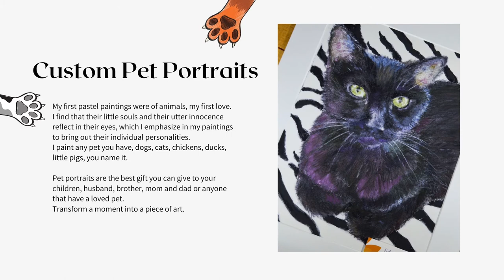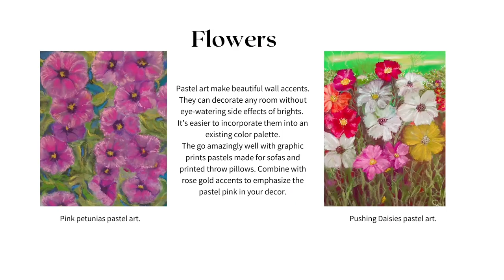Sabrina Gowen pastel artist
Sabrina Gowen pastel artist, pet portraits, custom pastel art.